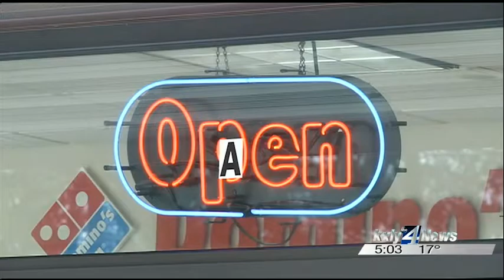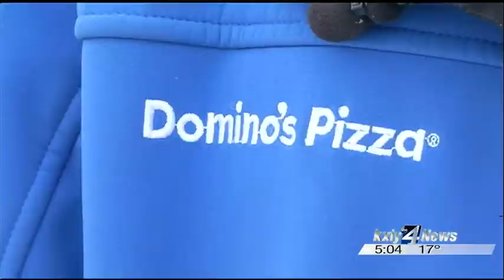Teenagers steal Post Falls pizza delivery man's car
Post Falls Domino's delivery driver Jeff Decker says his delivery route on Thursday night started out like any other. KXLY 4's Ariana Cohen reports.